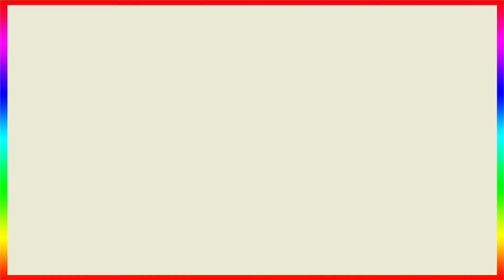Ranveer Singh Badly Mobbed By Female Fan's During Jayesh Bhai Jordaar Trailer Launch